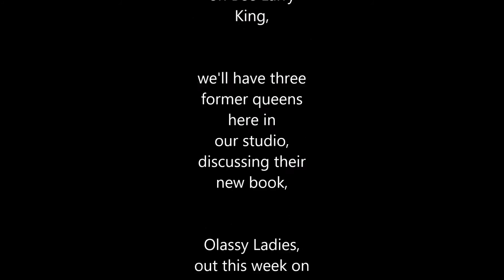The Switch - Movie Trailer For Mini-Course 2017